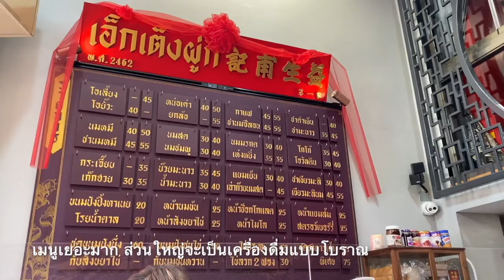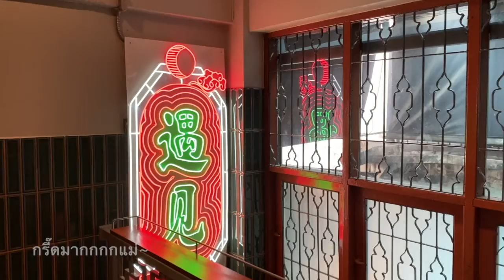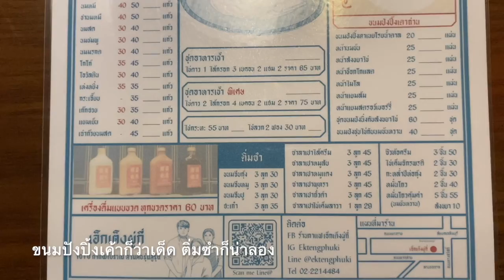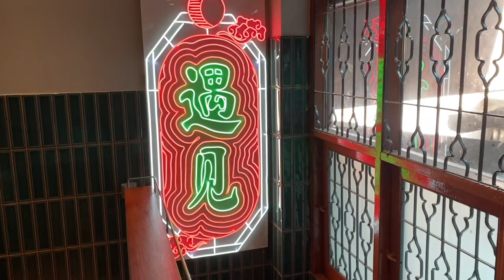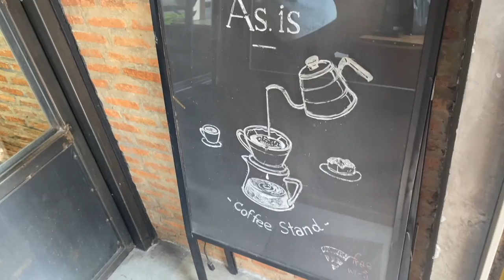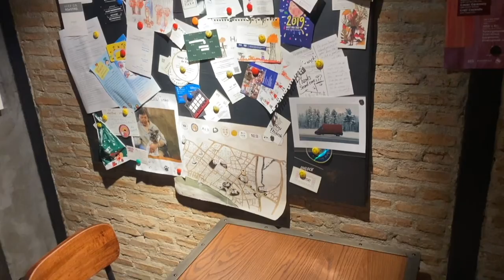[vlog] : Ektengphuki / As.is coffee stand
Cafe name : Ektengphuki / As.is coffee stand
Location : Bangkok , Yaowarat road

Enjoy my vibes !!!